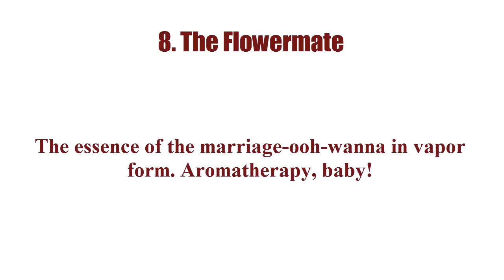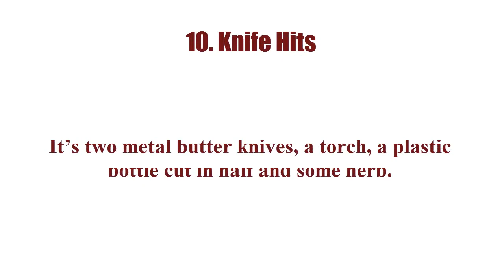10 Ways To Get High With Weed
10 Ways To Get High With Weed
There’s a lot of funkin’ ways to smoke the ol’ green tobacco. Check out the guys at CustomGrow420 give you their Top 10.